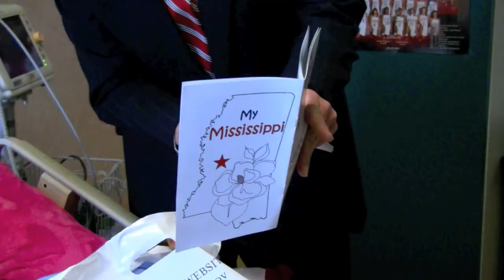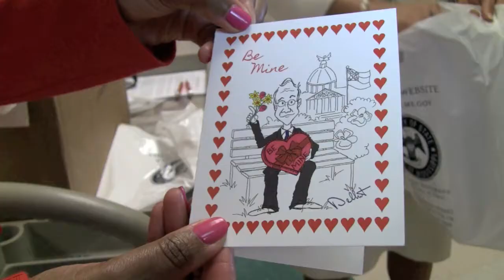Batson Children's Hospital Visit Keeps Secretary of State Grounded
Produced by Jim Albritton | For Delbert Hosemann, it's not roses and candy that make Valentine's Day special, it's the patients at Batson Children's Hospital.  For six years, Mississippi's Secretary of State has visited sick and injured kids at the state's only children's hospital.